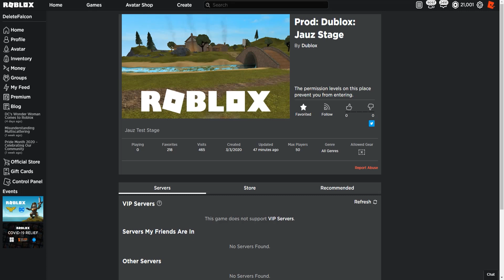[LEAKS] ROBLOX JAUZ CONCERT EVENT | ROBLOX EVENT 2020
Roblox: Roblox Jauz Concert Event 2020?!

Credit -  @BloxyNews

Roblox Jauz Concert Event 2020

- Falcon